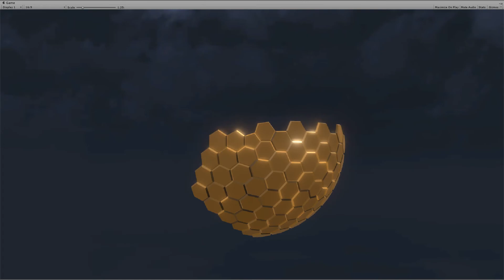hexagon shield dev01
Hexagon shield development in work.  Building new visuals for my latest song, "Raindrops"  You check out other examples of my work on my website below.